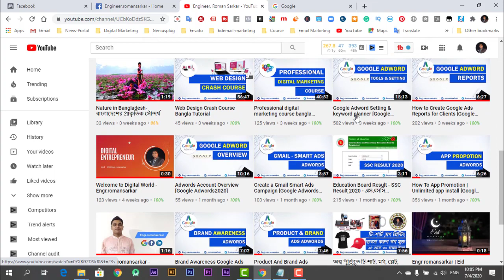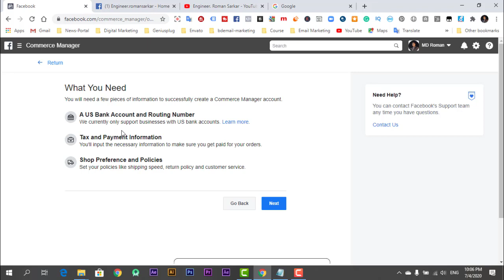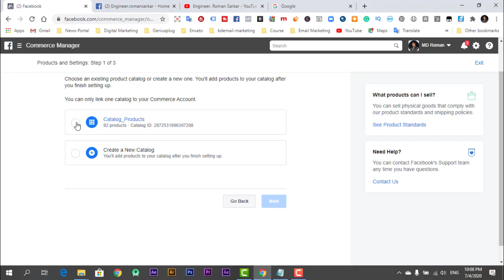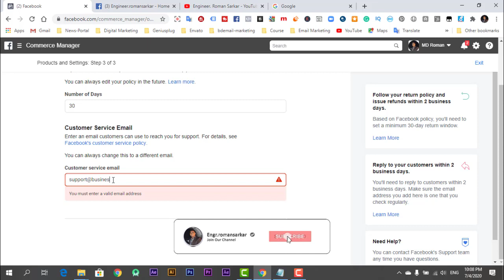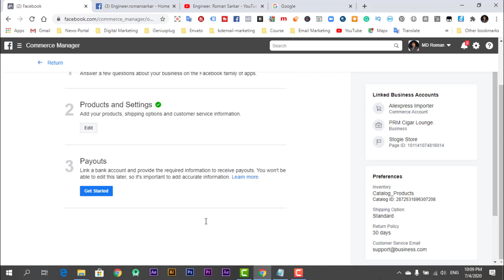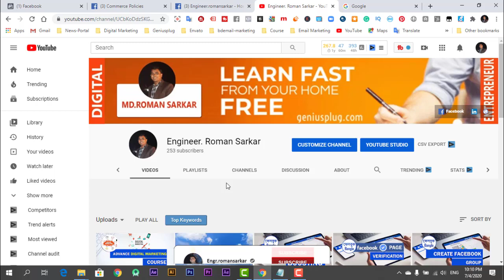FACEBOOK COMMERCE MANAGER Bangla Tutorial || Facebook Shop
FACEBOOK COMMERCE MANAGER

There are two ways to list your product, the first is to sell via message, and the second more effective way is to link your external e-commerce listings to the product listing inside facebook.
In this step by step tutorial, I'll go through the options with you taking you from the set up to the listing of the product.

Please note: For those based in Northern America,  Facebook recently rolled out a new way of doing this via the Facebook Commerce Manager. This requires that you provide your US business tax information. This tutorial does not cover this new way of setting up a shop in Facebook as it is not available here in Australia at this stage.

➡️Support:
help : 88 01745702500 ( PAID BKASH )